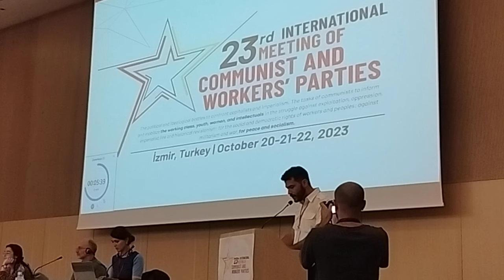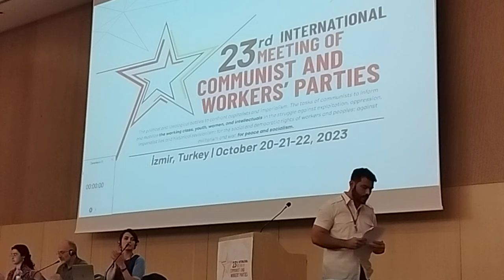Intervención del PCV en el 23° Encuentro Internacional de Partidos Comunistas y Obreros (Turquía)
Este sábado 21 de octubre, el camarada Héctor Alejo Rodríguez, Secretario de Relaciones Internacionales del Comité Central del Partido Comunista de Venezuela, presentó la contribución del PCV al 23° Encuentro Internacional de Partidos Comunistas y Obreros (EIPCO) que se realiza en Esmirna, Turquía.

123 delegados y delegadas de 68 partidos, provenientes de 54 países, se reúnen en esta importante cumbre del Movimiento Comunista Internacional.